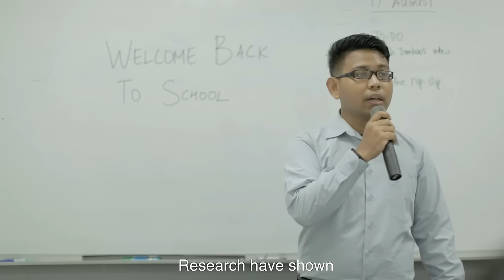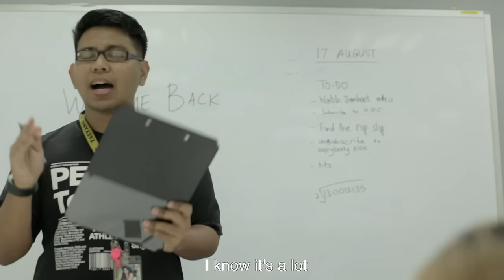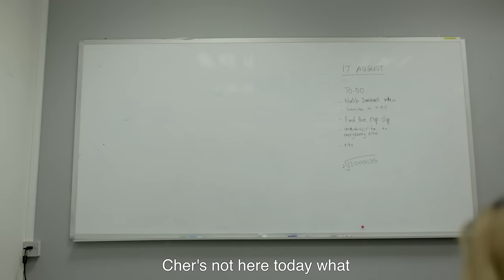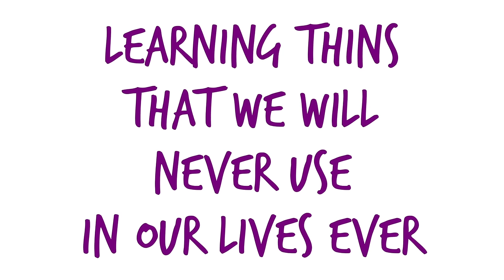15 Things Singaporean Students Hate about School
These things we hate most about school...
What else do you hate about school?

Nic Shields: @nicshields
Jay Ng: @jaybeom